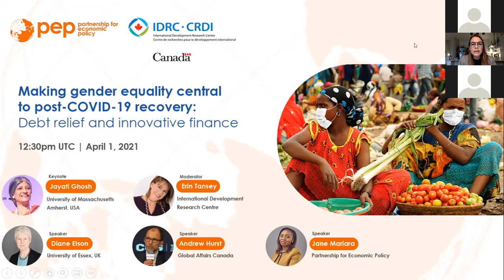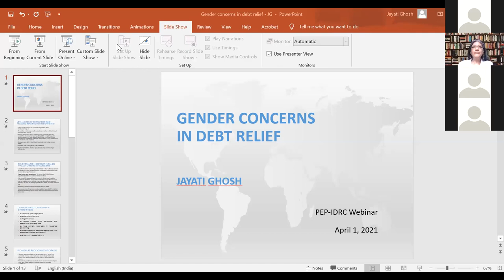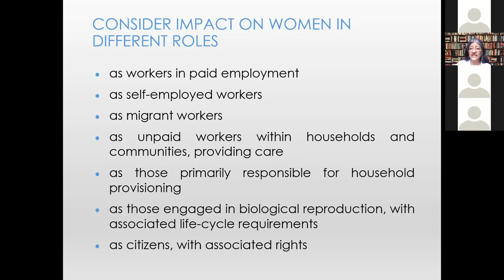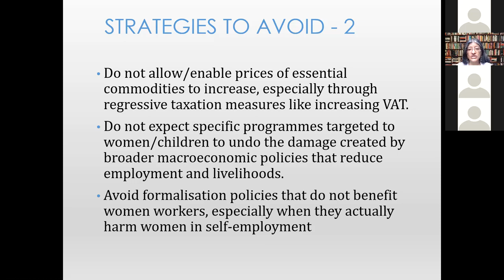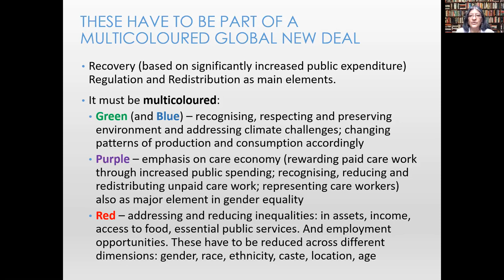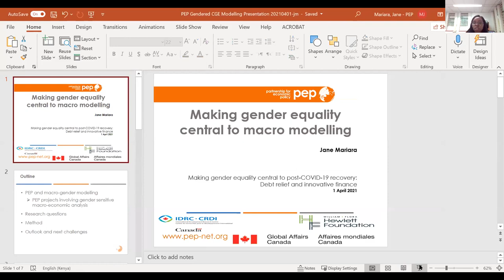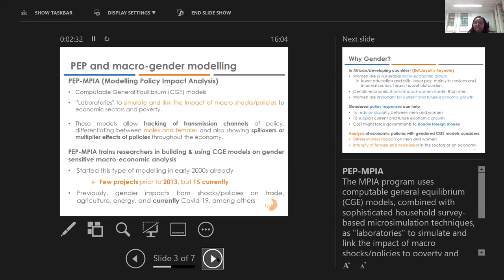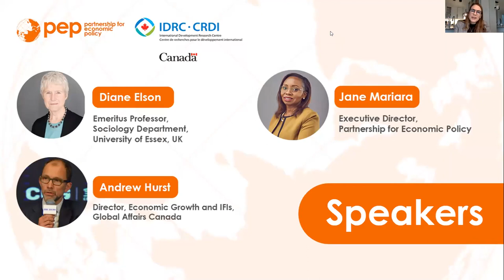Making gender equality central to post-COVID-19 recovery: Debt relief and innovative finance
On April 1, 2021, the Partnership for Economic Policy (PEP) and the International Development Research Centre (IDRC) brought together a panel of experts in gender and economics for a webinar to explore emerging research into debt management and policies that can promote gender equality.

Speakers
Professor Jayati Ghosh (keynote and panelist) – Professor of Economics at the University of Massachusetts Amherst, USA.

Professor Diane Elson (panelist) – Emeritus Professor, Sociology Department, University of Essex in the UK.

Andrew Hurst (panelist) – Director, Economic Growth and IFIs, Global Affairs Canada

Professor Jane Mariara (panelist on African research on gender in macro-economics) – Executive Director, Partnership for Economic Policy

Moderator
Erin Tansey – Director, Sustainable Inclusive Economies, IDRC.